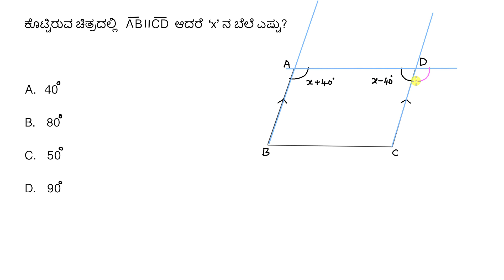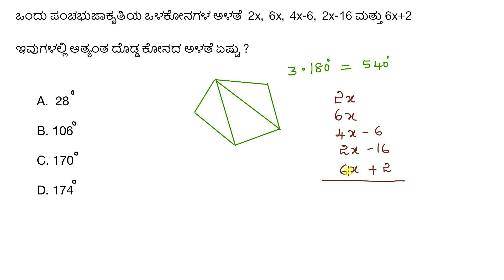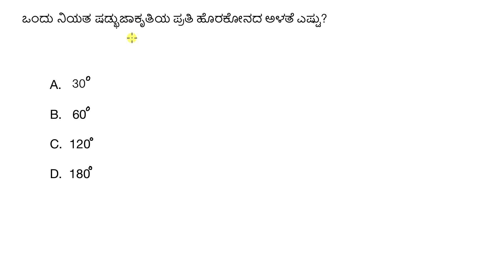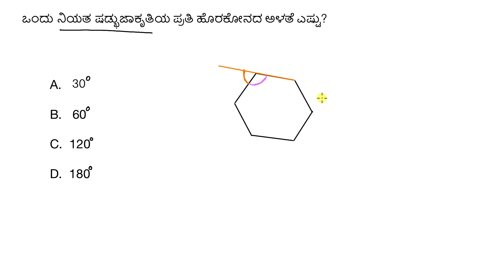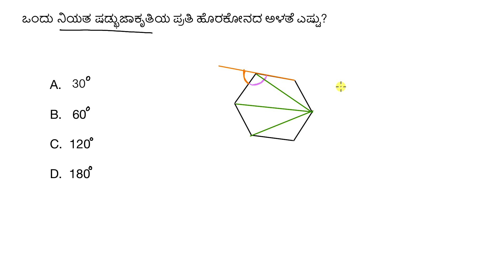ಕೋನಗಳನ್ನು ಪತ್ತೆಹಚ್ಚುವುದು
Original Title : Missing angles (CA geometry)